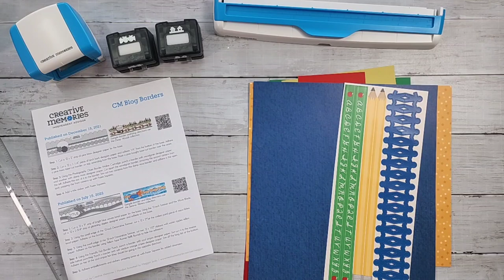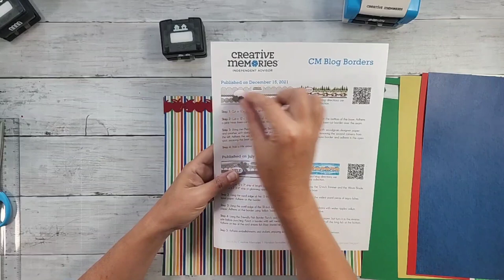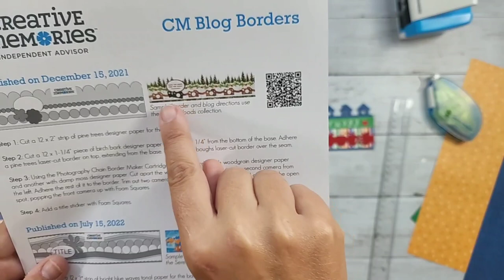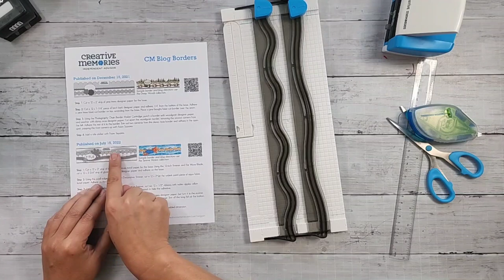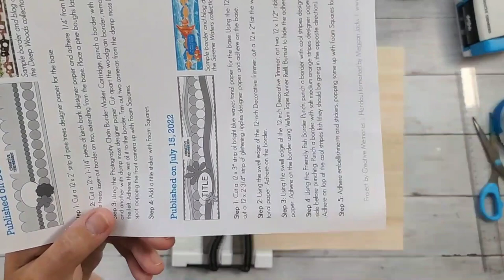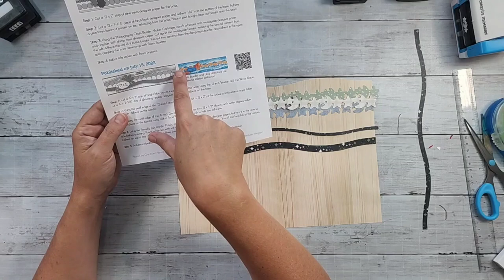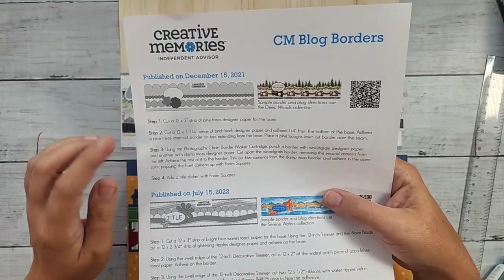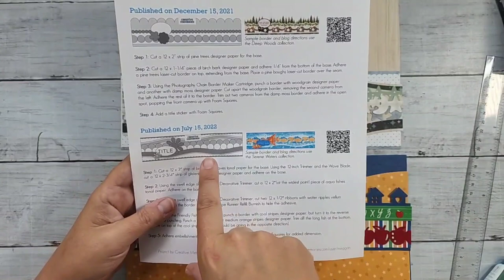Scrapbook Live with Meggan - August 31, 2022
This is a recording of a Facebook Live event from August 31, 2022 where I demonstrate how to put two borders based on Creative Memories Blog Projects (12.15.22 & 7.15.22) The handout for the project can be found on my blog

Scrapbook Live with Meggan will happen every Wednesday morning at 10am PT (1pm ET) on Facebook. The recording will be shared later in the afternoon on YouTube.

Need Scrapbooking Supplies? Check out what Creative Memories has in store